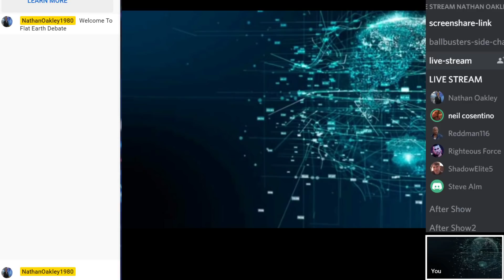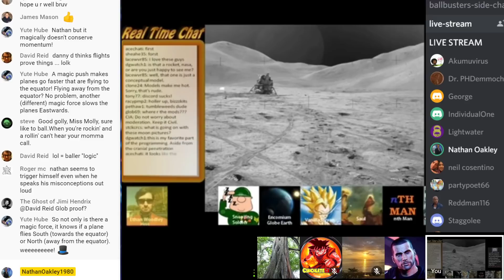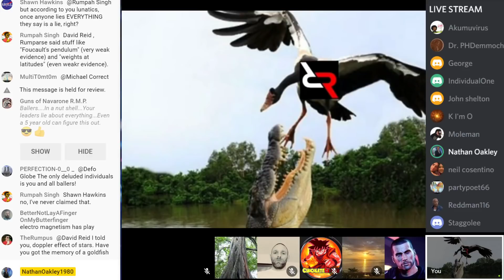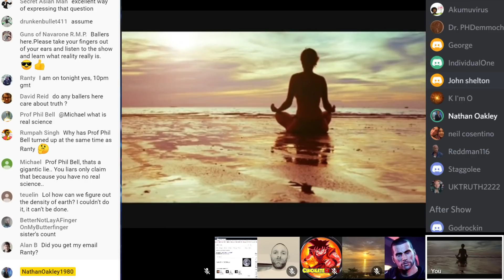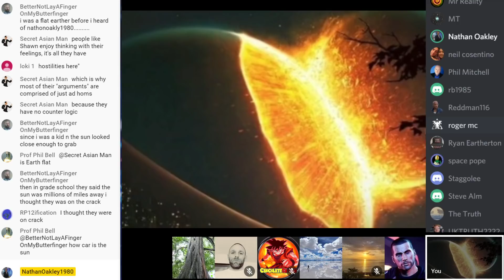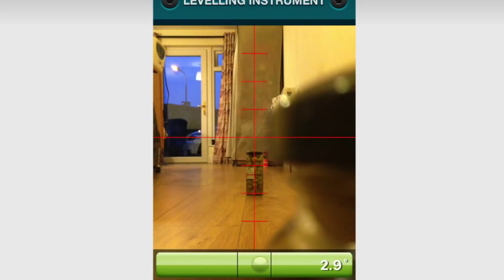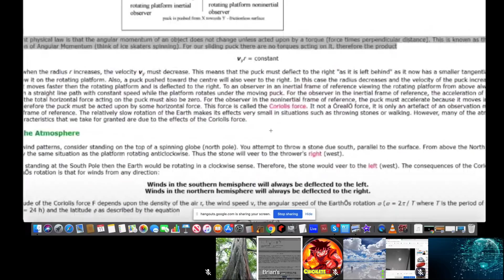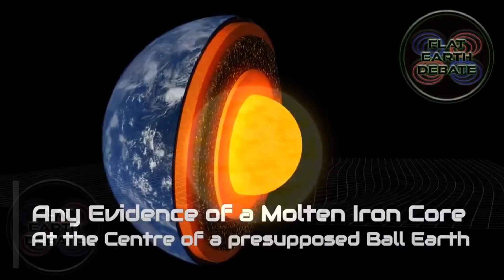Flat Earth Debate 1163 Uncut & After Show